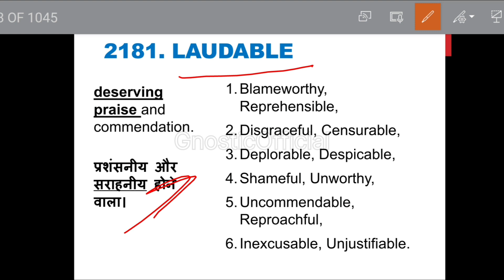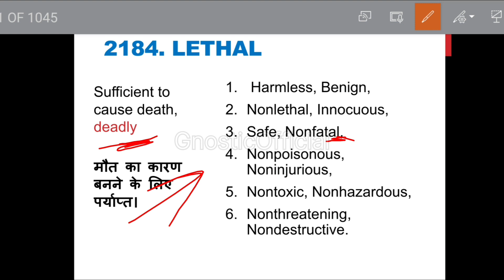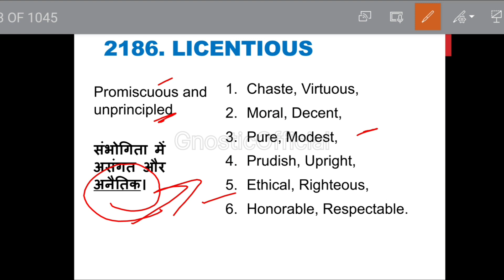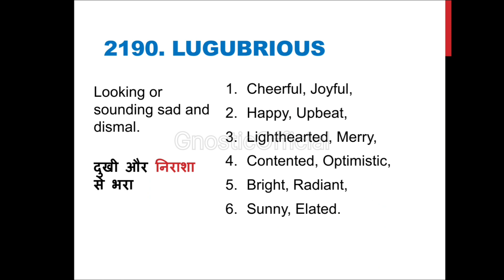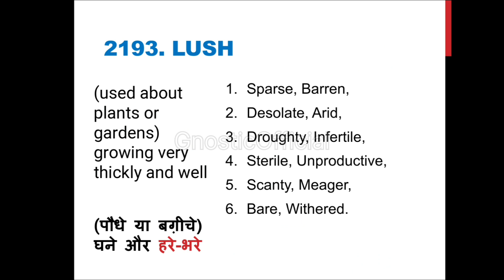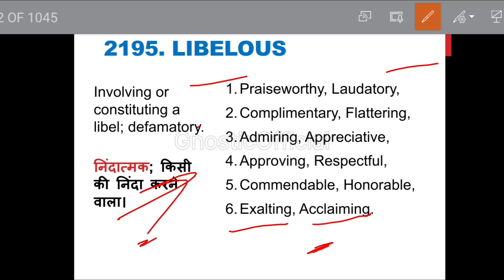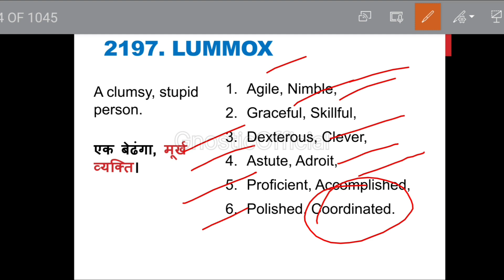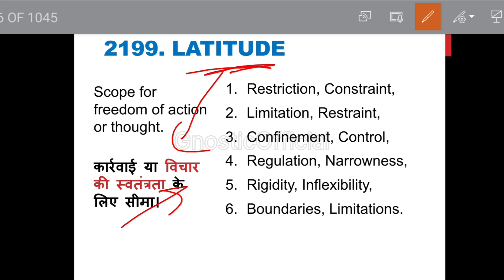Part 110 |5000+ Vocab Series | Letter "L" Antonyms #200 words | A - Z Vocabulary | Bilingual